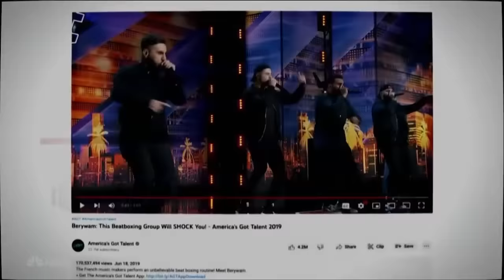Berywam Full Performance & Judges Comments Semi Finals Week 1 AGT All Stars 2023